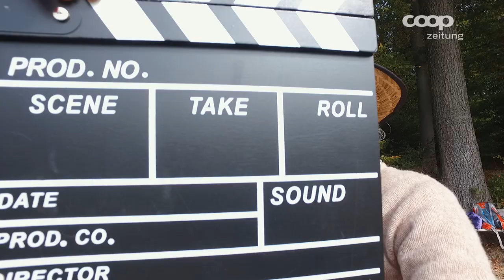Wanderwelt Schweiz 6 - Thomas Compagno und Andrea Meier wandern durch Zürich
Eine Wanderung vor der eigenen Haustür? Klingt für Städter komisch, geht aber. Wir sind 14 Kilometer durch Zürich gewandert.